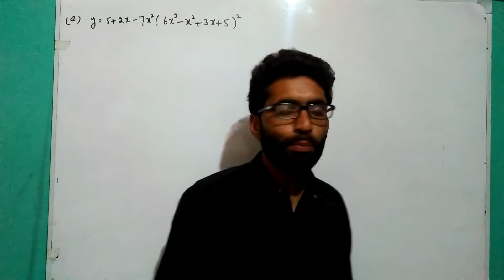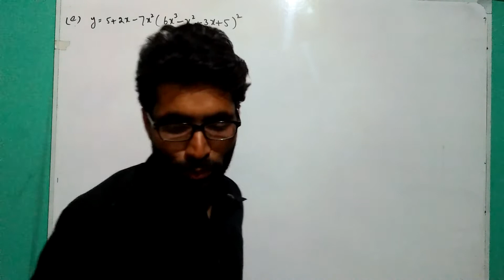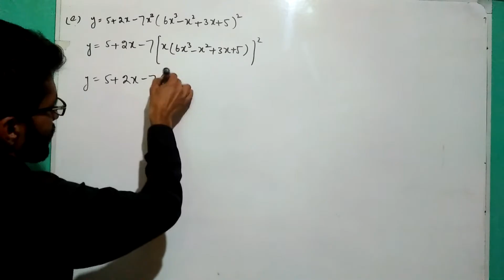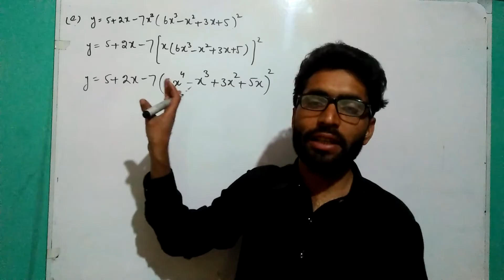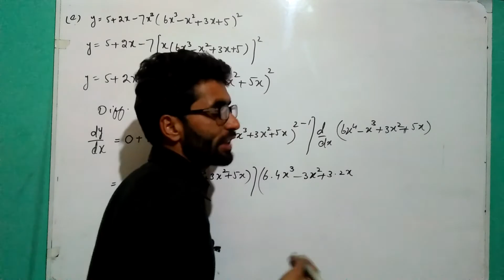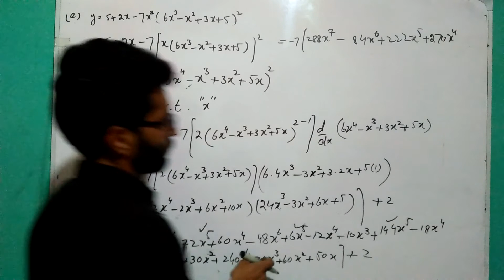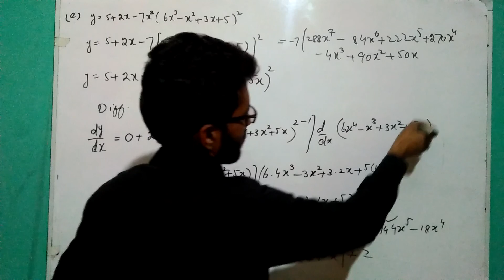AIOU Business mathematics 1429/5405 code chapter 7/differentiation/self-assessment question 6 e part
In this video you will learn about AIOU Business mathematics 1429 chapter 7// differentiation// self-assessment question 6 e part complete solution with easy method by Muhammad Asif (ASIFBRAIN) in Urdu and Hindi.

1. 1429 code business mathematics method to solve all questions
2. business mathematics chapter 7 all questions in detail
3. business mathematics for bs class
4. business mathematics for icom
5. business mathematics 5405 code method to solve all questions
6. business mathematics chapter 7 complete solution
7. business mathematics chapter 7 complete
8. business mathematics chapter 7 self assessment questions
9. business mathematics chapter 7 differentiation
10. business mathematics in easy method
11. limit of a function
12. uper limit and lower limit of a function
13. limit with examples
14. differentiation chapter 7 business mathematics
15. examples of chapter 7 business mathematics